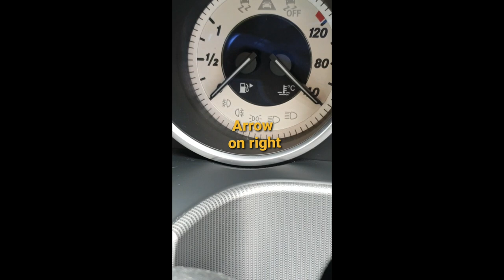Which side is gas tank determine the location of fuel cap on car fuel pump Youtube challenge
Which side is my gas tank side on? I show how to determine the location of your fuel cap easily. shown on mercedes car dashboard shorts feed. Petrol or diesel car.

If you always physically get out of your car to check which side of the car your gas tank is on, then relax and follow this. No need.

You will see, how to tell which side the gas tank is on in one easy step.

how to know which side your gas tank is on from inside the car, petrol, diesel.

Petrol cap side indicator by shadaeprincess s,

More brilliant tips and tricks here

shadaeP. xxxx

Thank you for visiting 😊It's all about you ♡not me. I have a passion for helping people and touching peoples hearts.

On this channel, through awareness day topics you will be inspired and reminded of the importance that each individual should be embraced, valued, accepted and respected regardless of where we are from.

I believe one can learn and increase in knowledge from a variety of different sources. No knowledge is wasted.

I also do How To videos that will help you along the way, doing everyday tasks but in my own quirky way a little outside the box. Great ideas that you may not normally think of. Epic results every time.

If I get something good, I also want that for others too. (Share the love: share my videos😀)

We can uplift eachother & bring smiles to everyone.

Thanks for taking the time to watch my videos. Be sure to leave comments as I enjoy responding.

Which side is my gas tank side on, how to determine the location of your fuel cap, petrol cap side indicator, shadaeprincess s, which side of the car your gas tank is on, how to tell which side the gas tank is on, how to know which side your gas tank is on from inside the car, petrol, diesel,